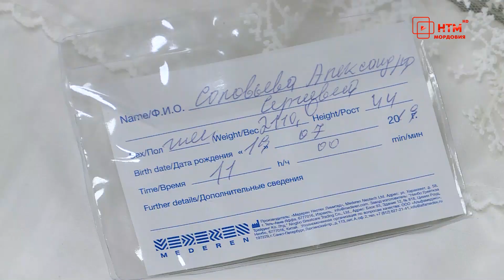Клуб "28 петель"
Согреть недоношенных малышей теплотой своих сердец и вещиц из чистой шерсти стремятся волонтеры клуба «28 петель». Крохотные носочки, шапочки, кофточки, пледы и игрушки передают в республиканский перинатальный центр.